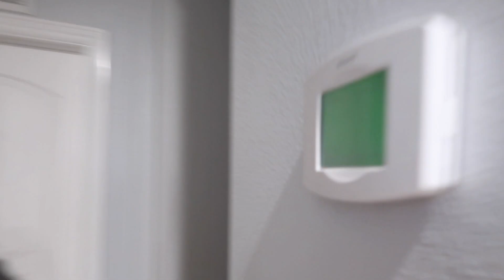ME SALIO UNA ARAÑA EN LAS FRESAS 🕷 - ORI ME SACO UN SUSTO Y SE ME OLVIDO CONTARLES EL POR QUE. 😫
Jackie Delgado
160 W. Foothill Parkway 105